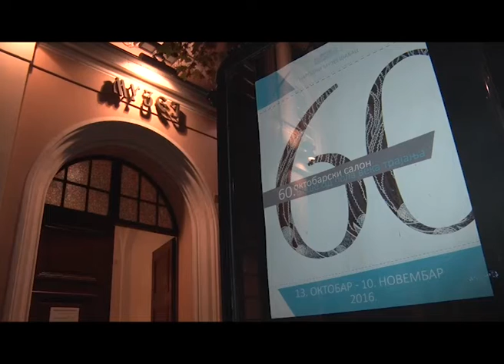Otvoren 60. Oktobarski salon u Šapcu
U Narodnom muzeju u Sapcu, sinoc je svecano otvoren jubilarni 60. Oktobarski salon. Zastupljena su 62 autora iz cele Srbije, a okosnicu izlozbe cine nagradjivani autori i otkupljivani radovi u proteklih deset godina.